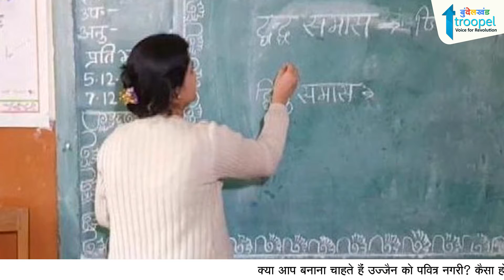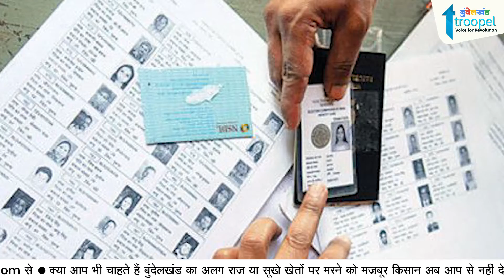धांधली: खेत तालाब निर्माण में मजदूरों को मिला रोजगार| Bundelkhand News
1.धांधली: खेत तालाब निर्माण में मजदूरों को मिला रोजगार
2.सूची जारी: जिले के अध्यापकों का क्रमोन्नति आदेश जारी, 12 वर्ष की अवधि पूरी करने वाले शामिल
3.कार्रवाई: 5 साल से अनुपस्थित संविदा शिक्षक को हटाया, दो माह से अनुपस्थित शिक्षक का वेतन काटने के निर्देश
4.परीक्षाएं: ओपन स्कूल द्वारा कक्षा 5वीं व 8वीं की परीक्षाएं 14 से, क्रमांक दो के स्कूल होंगे परीक्षा केंद्र
5. सुविधा: अब वोटर लिस्ट में अपना नाम ऑनलाइन भी जुड़वा सकेंगे मतदाता
6. रेलवे: सीआरएस की स्पेशल ट्रेन ने 6 मिनट में 8 किमी का सफर तय किया, आज ट्रैक पर दौड़ सकेंगी ट्रेनें

Troopel Bundelkhand देश के तेजी से उभरते हुए ऑनलाइन न्यूज प्लेटफॉर्म Troopel.com का एक अंग है, जिसे बुंदेलखंड की बुनियादी समस्याओं के प्रति प्रशासनिक जागरूकता को बढ़ावा देने के उद्देश्य से शुरू किया गया है। यह डिजिटल प्लेटफॉर्म धरातल पर होने वाली सच्ची घटनाओं को उजागर करने के लिए प्रतिबद्ध है। जिनमें महिला सशक्तिकरण, बुंदेली सभ्यता का संरक्षण, बुंदेलखंड को स्वतंत्र राज्य बनाने की पहल जैसे अन्य कई सामाजिक मुद्दे प्रमुखता से शामिल हैं।

राजनेताओं के विकास कार्यों का डिजिटल आकलन करने वाला Troopel Bundelkhand देश का पहला न्यूज कम व्यूज प्लेटफॉर्म बन गया है। यह मंच खबर के पीछे की वास्तविकता को उजागर करने की दिशा में कार्यरत है। चैनल के सोशल मीडिया प्लेटफॉर्म्स (फेसबुक, यूट्यूब, इंस्टाग्राम, टेलीग्राम आदि) के माध्यम से राजनेताओं व सितारों के साथ-साथ, सभी तरह के राष्ट्रीय-अंतराष्ट्रीय विषयों से जुड़ी जानकारियां आसानी से प्राप्त की जा सकती है।

Follow Troopel Bundelkhand

bundelkhand news mp,
bundelkhand samachar,
bundelkhandi,
bundelkhandi language,
jhansi news,